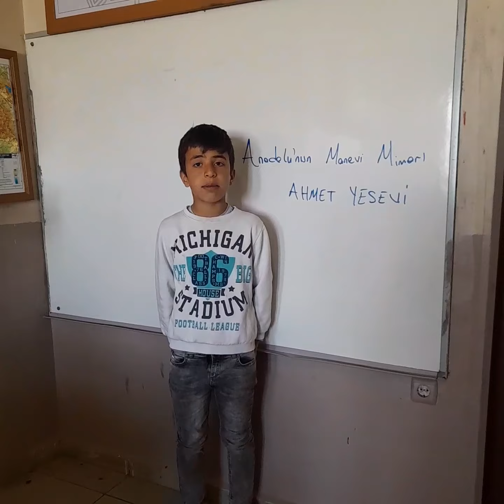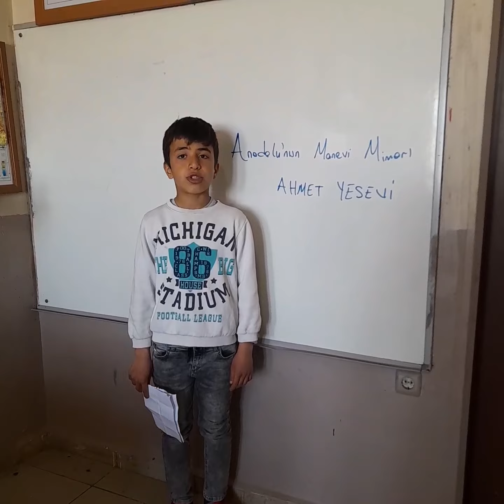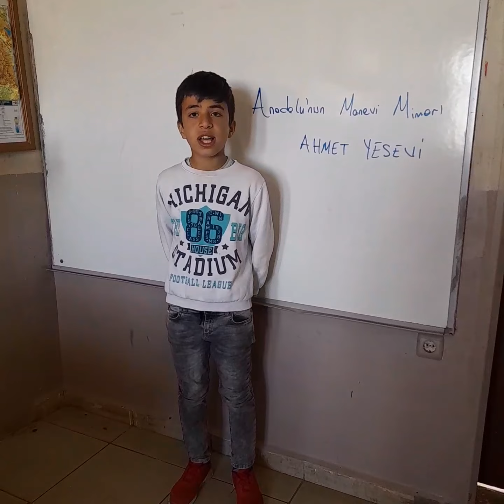Anadolu’nun Manevi Mimarı AHMED YESEVÎ - Ekince ilkokulu 4/A sınıfından Miran BULMAZ